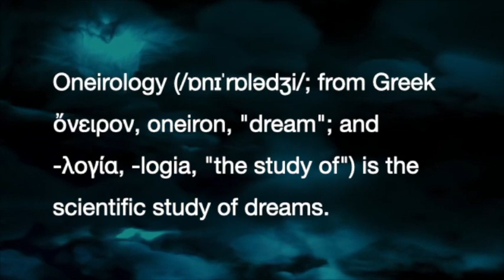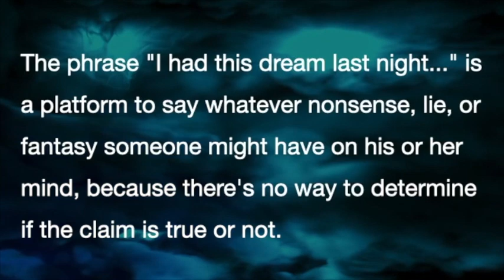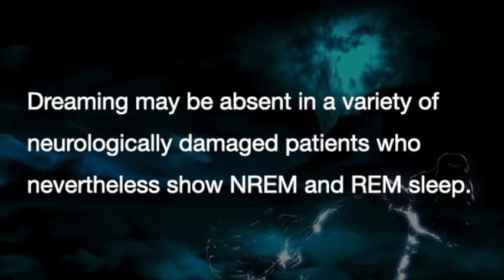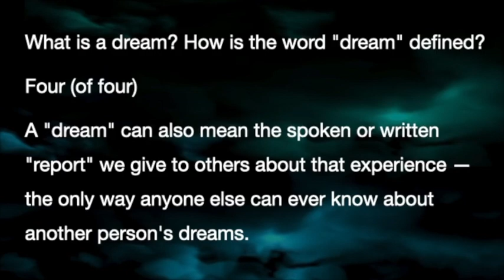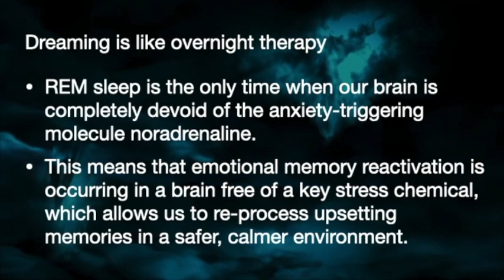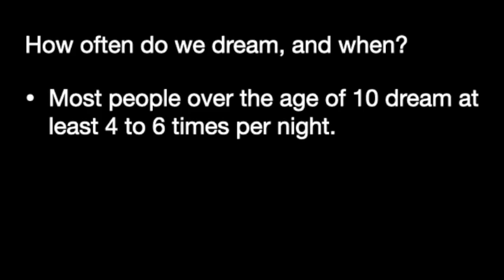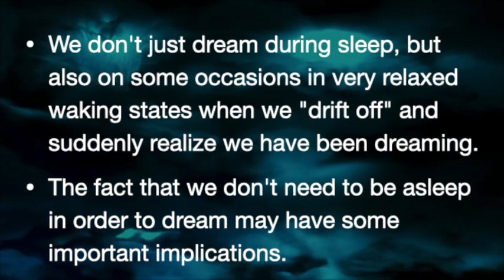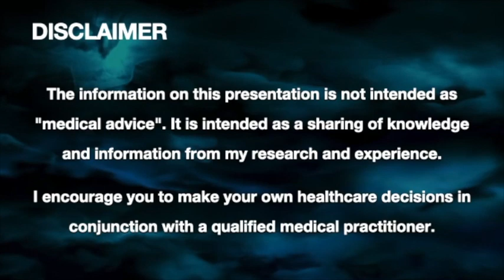DREAMS: What, when and Why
Dream with me while I give a short perspective on Dreams.
Dreams have always intrigued us, and I believe that they are very important!